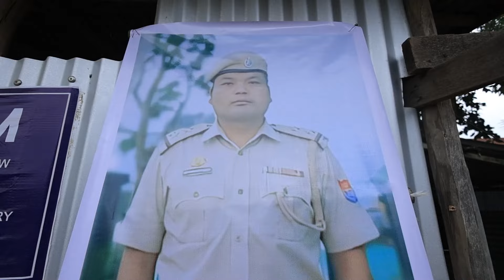PA ONKHOMANG HAOKIP | HETJINGNA LHANSONG HONNA KIN-GON | 13th September, 2024 | DHQ Cemetry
AUM TALOU PA ONKHOMANG HAOKIP
HETJINGNA LHANSONG HONNA KIN-GON

Amun : DHQ Cemetry
Anikho : 13th September, 2024
Aphat : 8 : 00 AM
Kinthempu : Seiginmang Haokip, Pastor CFC